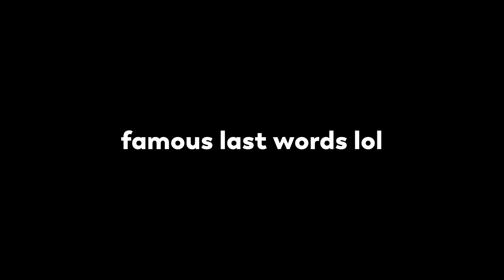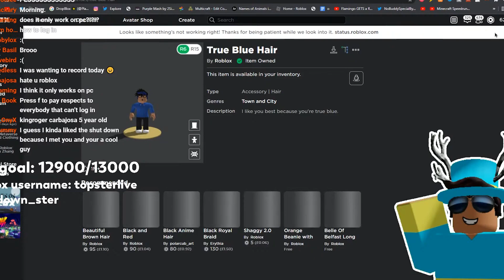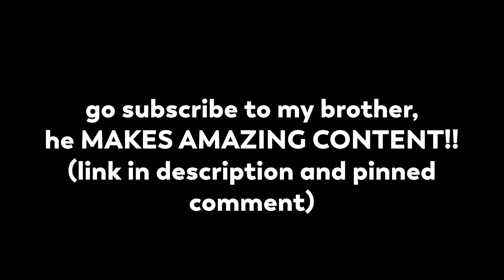Playing ROBLOX While ITS DOWN.. (Roblox Broken.. How To Fix?)